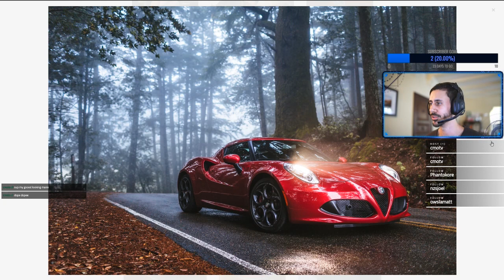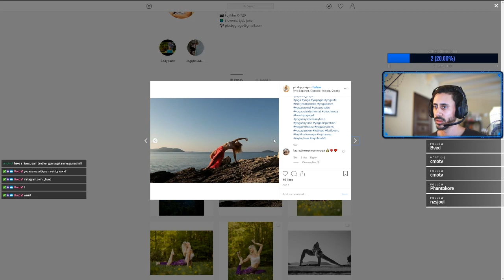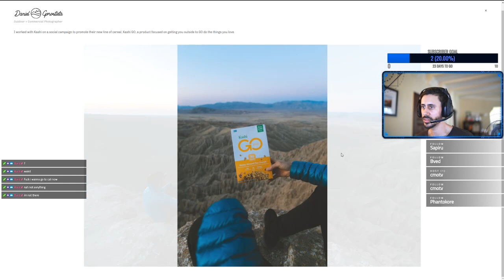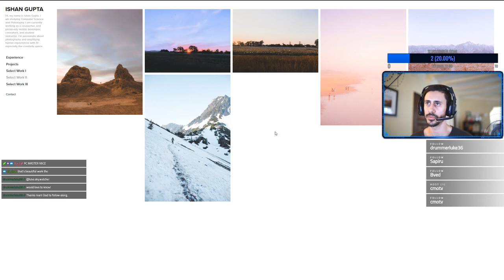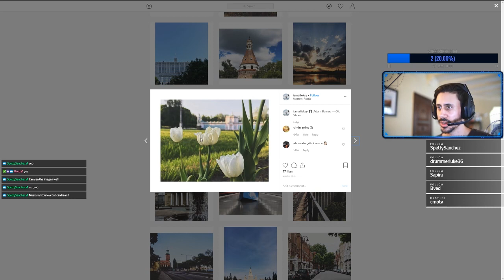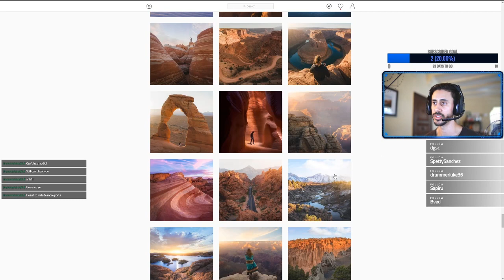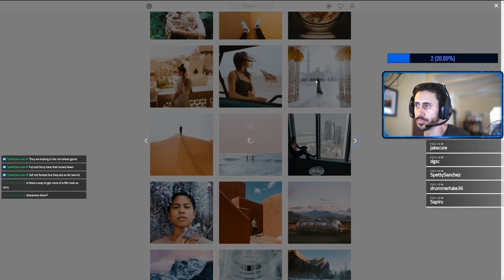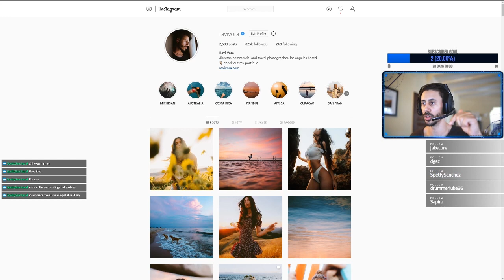IMPROVE YOUR PHOTO GAME - LIVE REVIEW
In this video I give professional photography reviews of portfolio submissions. From travel, portrait, and commercial work. This was streamed live and gave direct feedback to viewers watching.

With 7+ years of professional photography experience I want to help you understand and grow in your own field and learn tips to improve your art and your career!

More in-depth tutorials on photography and how-to improve, from a professional standpoint will be coming soon!